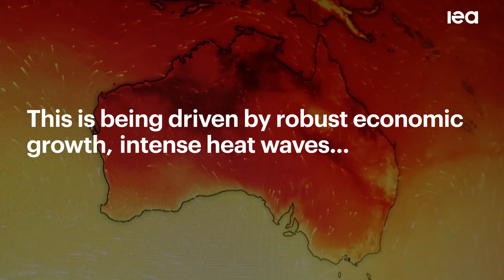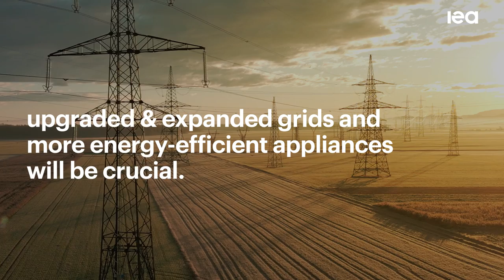The world’s demand for electricity is rising at its fastest rate in years.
Despite the enduring impacts of the global energy crisis, growth in electricity demand has remained robust in the first half of 2024 due to solid economic activity in many regions, intense heatwaves and continued electrification.

This mid-year update, which follows the Electricity 2024 report published in January, explores these trends and their implications for 2025. It features the latest data for 2023 and new 2024 and 2025 forecasts for global electricity demand, supply by fuel type, and carbon dioxide (CO2) emissions from the power sector. It also analyses the latest developments in major markets, including China, the United States, the European Union and India.

The report includes a special focus on electricity demand trends in Europe and their drivers, as well as recent developments related to the global data centre sector and its electricity consumption. In addition, this update provides a comprehensive analysis of the increasing prevalence of negative electricity prices in various power markets worldwide.